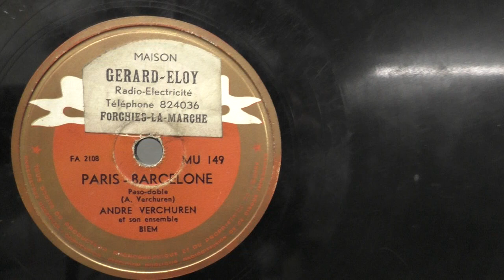Andre Verchuren (accordeon): Paris- Barcelone.